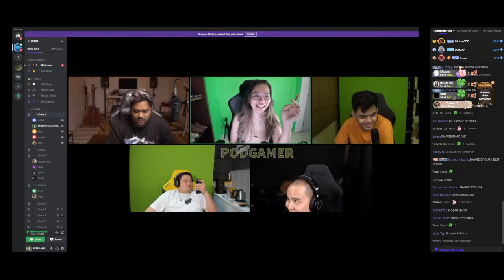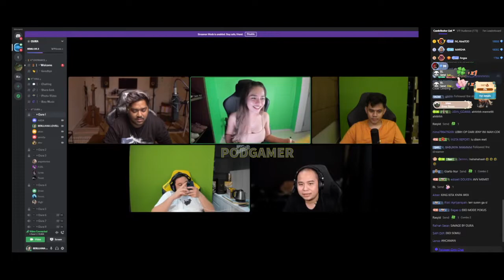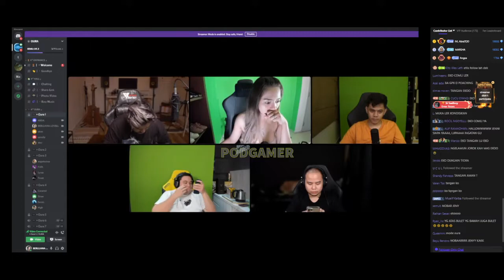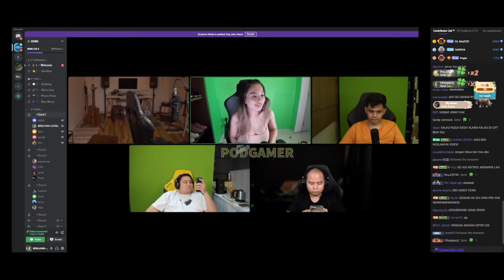BIKIN TEGANG!!! BERLIANA LOVEL DI DISCORD BARENG CEO GPX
SUPPORT CHANNEL INI AGAR BISA MENGHIBURKAN TEMAN TEMAN SEMUA .

SUPPORT JUGA PARA STREAMER - STREAMER INI AGAR DAPAT MENGHIBUR SELALU KALIAN